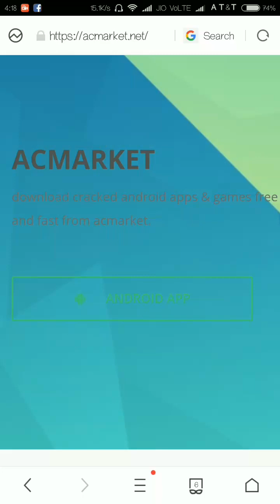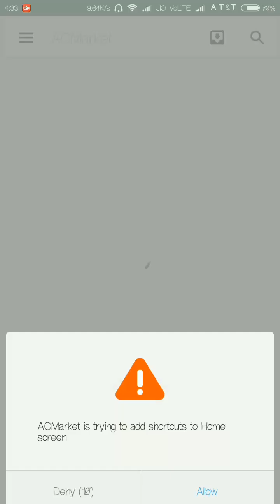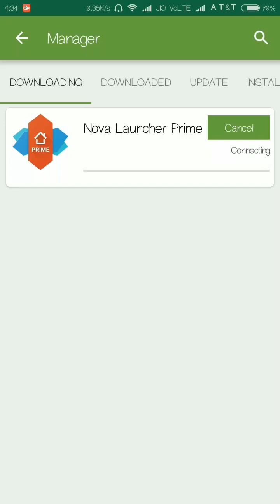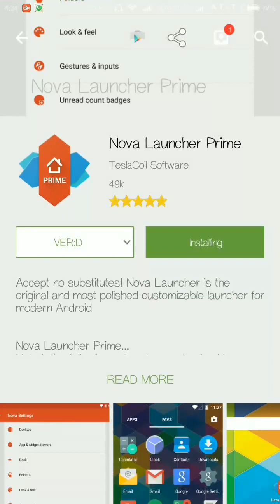[100% Free] Download Paid Apps and Games From Play Store without wasting a single rupee